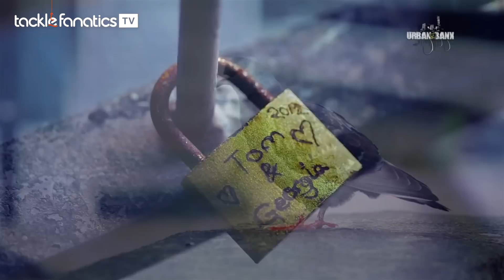Tackle Fanatics TV - Nash Urban Banx - Stratford Canal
Alan Blair embarks on another Urban Banx adventure.